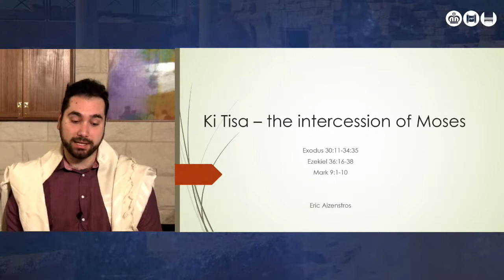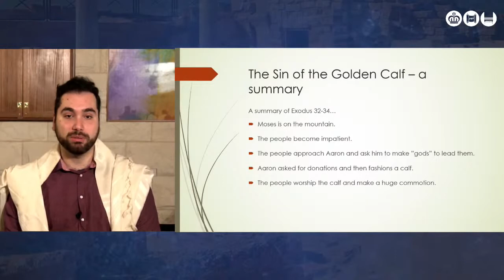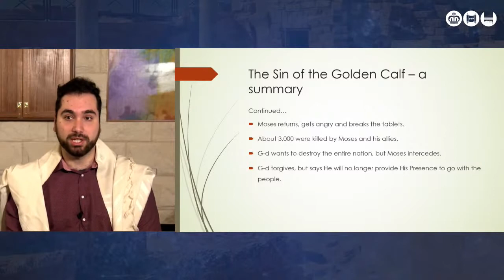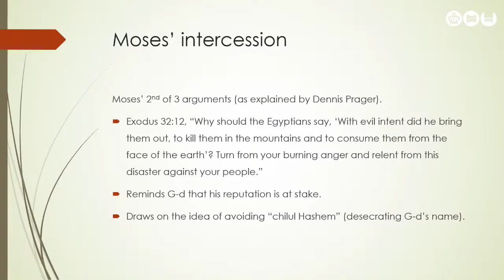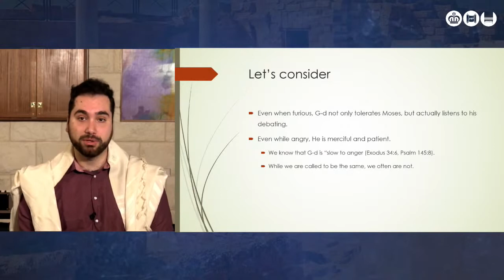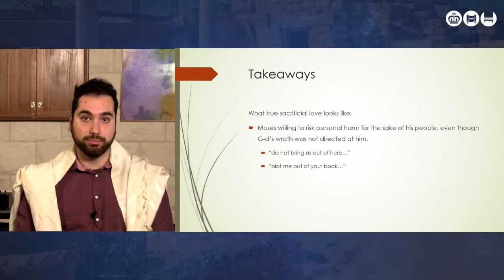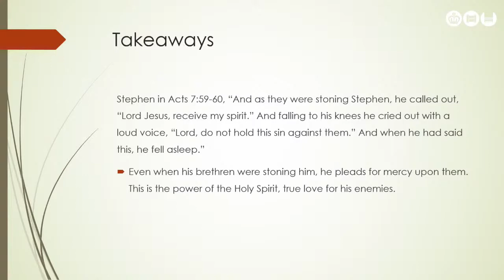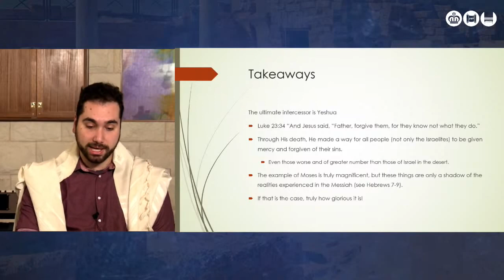Parashah Ki Tissa (When you take). Eric Aizenstros 06/03/21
Focusing on Exodus 32:11-13, we'll look at Moses’ intercession on the behalf of a sinful people. His sacrificial love and G-d’s mercy. And how this all points to the Good News we have in the Brit Chadashah.

Please note: We are planning to start face-to-face services soon, but still subject to occupancy certificate and COVID restrictions.

Join us for Beit HaMashiach’s Shacharit Service every week at 8:30am. This is our traditional prayer service using Hebrew and English liturgy together with a short sermon (drash) mostly from the weekly Torah Portion (parashah). This service explores Jewish prayer and presents it in a very simple (unplugged) fashion that is accessible for all people. Please join us for this meaningful and deeply spiritual prayer service. But please note that until we receive the occupancy certificate for our Hamerkaz Hameshichi B'Kolfield (Caulfield Messianic Centre), we can only present our services online.

To find out more information about Beit HaMashiach please visit us on our We will be streaming our services each Shabbat and keeping you informed about upcoming events during the week.